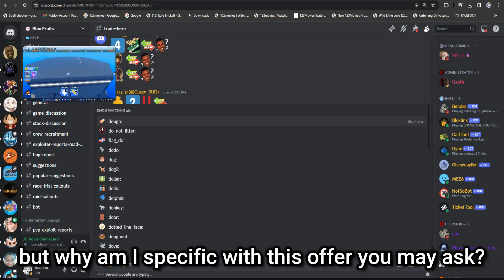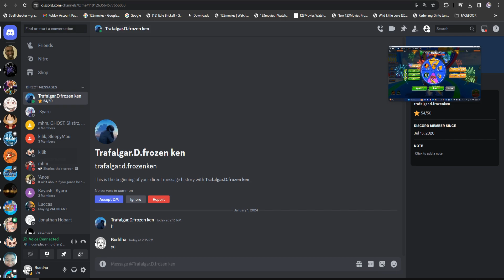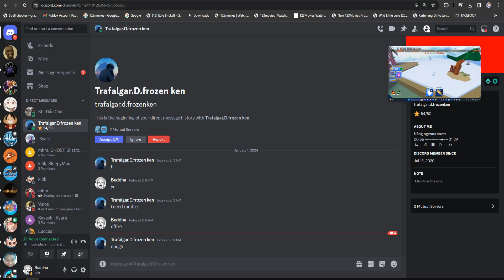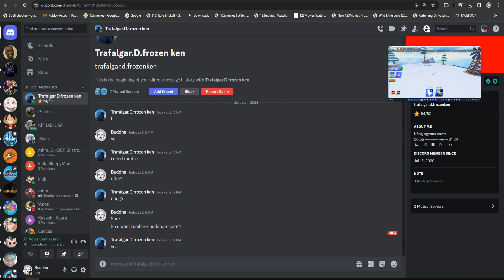How To Trade Up DOUGH FRUIT! 🍩 | Blox Fruits [ ✨ SALE ]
Spikey Trident
 awakened phoenix
 phoenix awaken Combo with all fruits Awakened Dough
 kid roblox